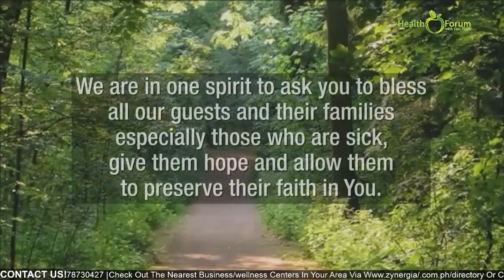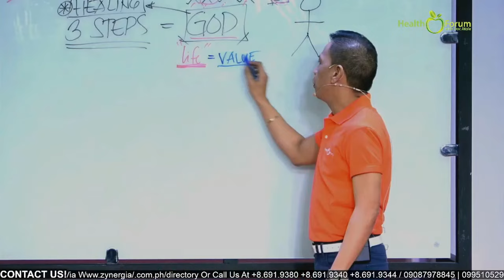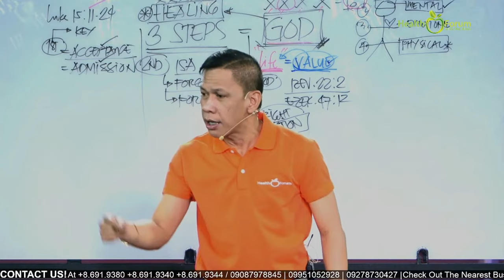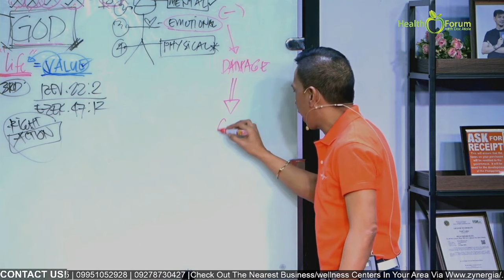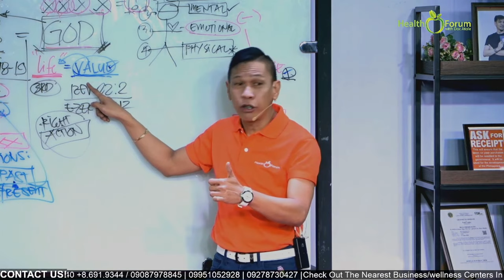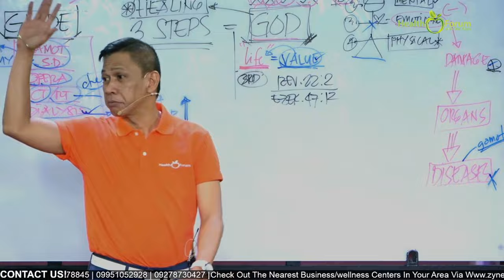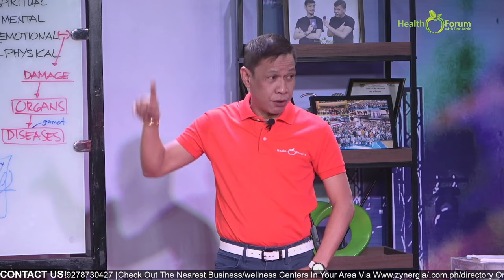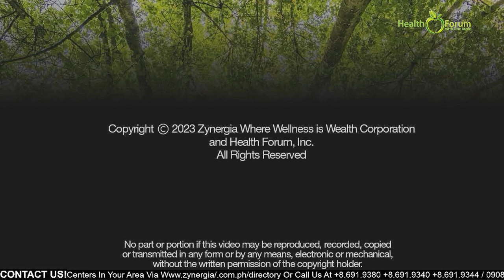🍏 12 December 2023 | Health Forum with Doc Atoie!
Watch our Health Forum with Doc Atoie live streaming every Tuesday and Saturday, 11am!

𝘕𝘰 𝘱𝘢𝘳𝘵 𝘰𝘳 𝘱𝘰𝘳𝘵𝘪𝘰𝘯 𝘰𝘧 𝘵𝘩𝘪𝘴 𝘷𝘪𝘥𝘦𝘰 𝘮𝘢𝘺 𝘣𝘦 𝘳𝘦𝘱𝘳𝘰𝘥𝘶𝘤𝘦𝘥, 𝘳𝘦𝘤𝘰𝘳𝘥𝘦𝘥, 𝘤𝘰𝘱𝘪𝘦𝘥, 𝘰𝘳 𝘵𝘳𝘢𝘯𝘴𝘮𝘪𝘵𝘵𝘦𝘥 𝘪𝘯 𝘢𝘯𝘺 𝘧𝘰𝘳𝘮 𝘰𝘳 𝘣𝘺 𝘢𝘯𝘺 𝘮𝘦𝘢𝘯𝘴, 𝘦𝘭𝘦𝘤𝘵𝘳𝘰𝘯𝘪𝘤𝘢𝘭 𝘰𝘳 𝘮𝘦𝘤𝘩𝘢𝘯𝘪𝘤𝘢𝘭, 𝘸𝘪𝘵𝘩𝘰𝘶𝘵 𝘵𝘩𝘦 𝘸𝘳𝘪𝘵𝘵𝘦𝘯 𝘱𝘦𝘳𝘮𝘪𝘴𝘴𝘪𝘰𝘯 𝘰𝘧 𝘵𝘩𝘦 𝘤𝘰𝘱𝘺𝘳𝘪𝘨𝘩𝘵 𝘩𝘰𝘭𝘥𝘦𝘳.